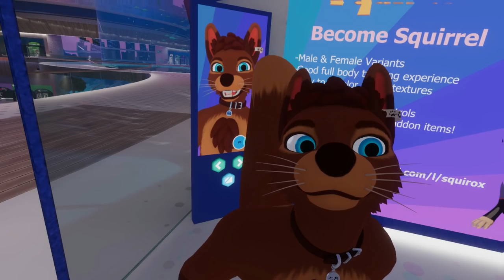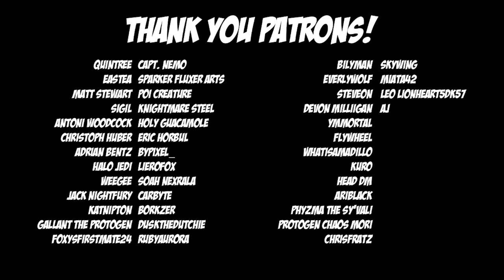TERRIBLE HORSE PUNS in VRChat - Furality Legends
Hey Quin, why the long face?

Quintree
Eastea
Sigil
Antoni Woodcock
Christoph Huber
Adrian Bentz
Halo Jedi
Weegee
Jack Nightfury
KatNipTon
Gallant The Protogen
Foxysfirstmate24
Capt. Nemo
Danielula
Sparker Fluxer Arts
poi Creature
Knightmare Steel
Holy Guacamole
Eric Horbul
byPixel_
ozzbourne
lierofox
Eliot Bros
Soah Nexrala
Matt Stewaart
Carbyte
Borkzer
tonicx
Aptem
DusktheDutchie
ruby Aurora
BilyMan
Everlywolf
Steveon
Devon Millinann
Ymmortal
Flywheel
WhatIsAmadillo
Kuro
YakuzaDoggo
Head DM
ari black
phyzma the Sy'Vali
Protogen Chaos Mori
ChrisFratz
SkyWing
Miata42